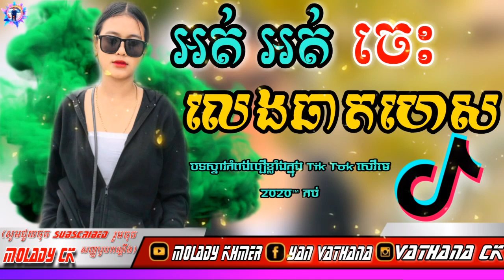អត់ អត់ ចេះលេងឆាតហេស Remix 2020🔥កំពុងល្បីក្នុង Tik Tok 2020🌟 Molody khmer🌠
🙇🏼❤Thanks You! For Support ╔═╦╗╔╦╗╔═╦═╦╦╦╦╗╔═╗ ║╚╣║║║╚╣╚╣╔╣╔╣║╚╣═╣ ╠╗║╚╝║║╠╗║╚╣║║║║║═╣ ╚═╩══╩═╩═╩═╩╝╚╩═╩═╝ 📴Channel💻⏺MRR ✌VATHANA✌¶CK¶™ ✔️ ⏺ខ្ញុំបាទ★(☹Molady-khmer☹)★សុំទោសបងប្អូនទុកជាមុន បើការ Upload Videos របស់ខ្ញុំមានចំនុចណាខុស ឬ មានបញ្ហា សូមបងប្អូនជួយ Comment ប្រាប់ខ្ញុំផងដើម្បីឲ្យខ្ញុំ កែប្រែ ឬ លុបចោល. ◄► 😱សូមមេត្តាកុំធ្វើបាប Channel ខ្ញុំអឺ យើងសុទ្ធតែជាខ្មែរដូចគ្នា. 🙏សូមអភ័យទោសចំពោះការប្រើសម្លេង DJ 👌 ●▬▬▬▬▬♥Follw me♥▬▬▬▬▬●